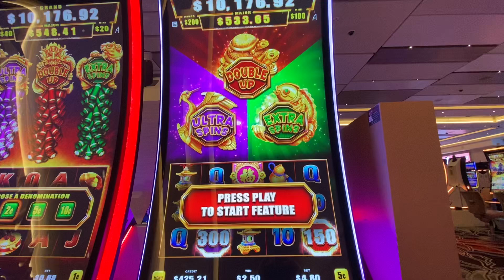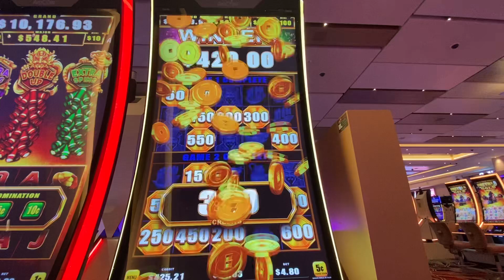TRIPLE BONUS SLOTS PLAY CASINO